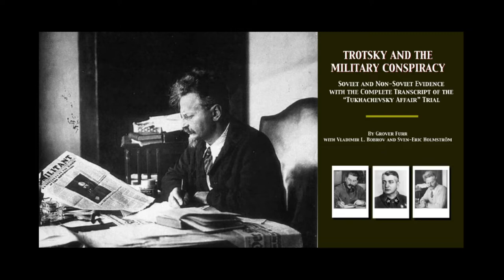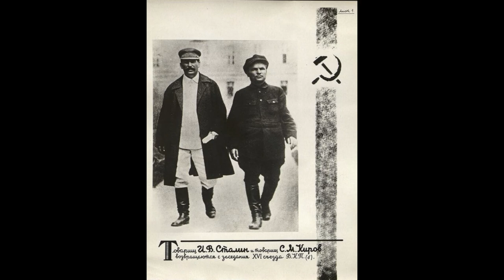Grover Furr: Spanish Civil War, Trotsky's Assassination & The Soviet’s Role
"Grover Furr: Soviet History Crash Course"